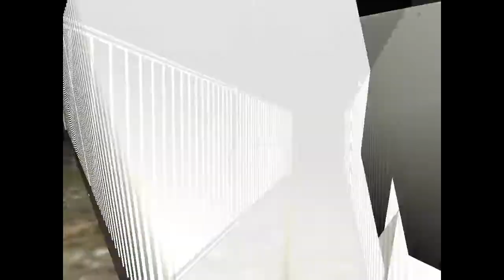WE DID IT! - Survivers Beta 3 Attempt #7 Part 2 Ft UkVenoM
Hey guys, GrantTV101 here! Hope you enjoyed this video, if you did, Like and Favorite. Comment to tell me what you think and if you have any game/mod suggestions!